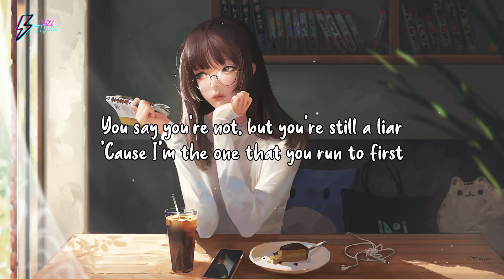Astrid S - Hurts So Good (Lyrics)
Lyrics 🗒

[Verse 1]
You fight me off like a firefighter

[Pre-Chorus 1]
When you show up every night and
Tell me that you want me, but it's complicated
So complicated

[Pre-Chorus 2]
So complicated

[Bridge]
Would you hold me like we're running a yellow light?